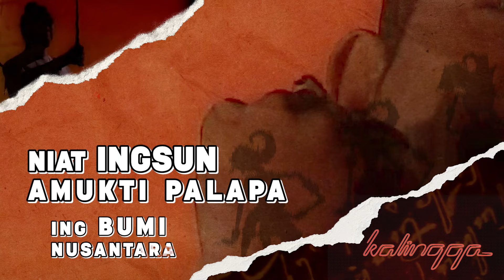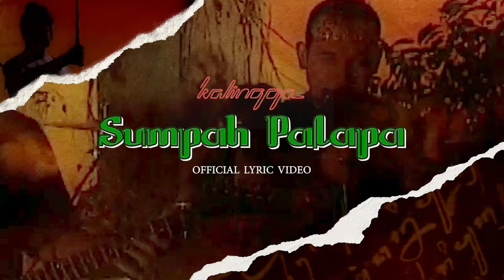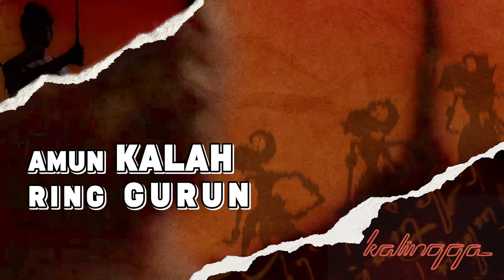Kalingga - Sumpah Palapa (Official Lyric Video)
Selamat menikmati lagu dari Kalingga, salam METAL!

Liriknya :

Ono ing tanah jawi sejarah prasista
Kraton Majapahit sumber tatanan negoro
Ing Mojokerto
Satrio wengker ing Ponorogo sakti mandraguna
Nduweni cita-cita tulus luhur bekti ing roso
Negoro wibowo wicaksono
Negoro agung mulyo ing ndonyo

Restu prabu gusti Hayam Wuruk kuoso
Mahapatih Gajah Mada ucap sabdo
Niat ingsun Amukti Palapa 2x

Amukti Palapa, lamun huwus kala nusantara
Ingsun Amukti Palapa, lamun kalah ring gurun
Seran... Tangjungpura... Haru
Pahang... Dompo... Bali
Sunda... Palembang
Tumasik... Samana
Ingsun Amukti Palapa

©️ Logiss Records 2024